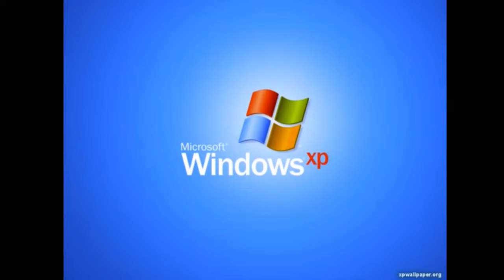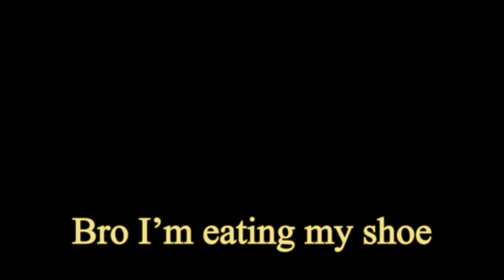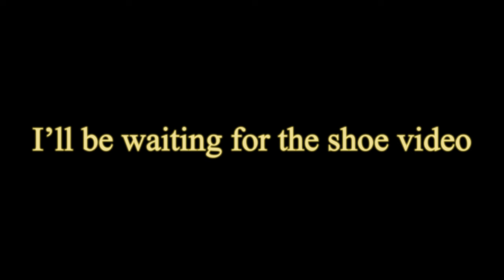Kukulkan Mains In a Nutshell - Smite (Kukulkan .exe)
big stronk noodle

pls lik video thank